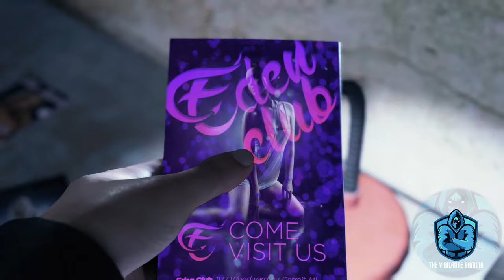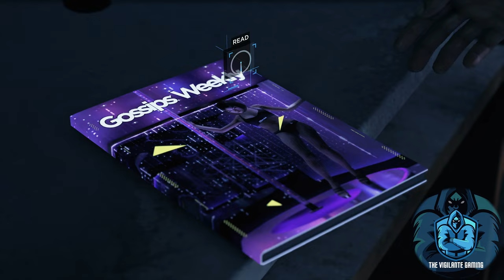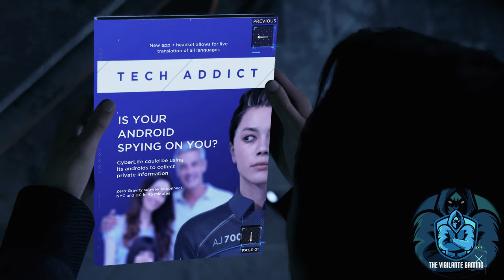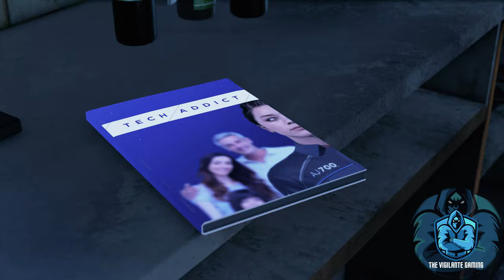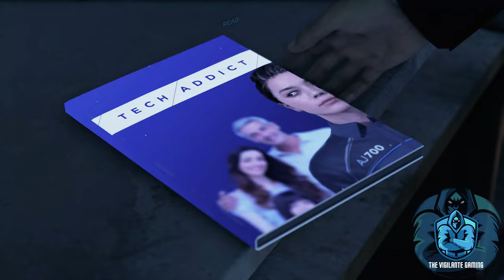Ep 3 | Detroit: Become Human | PS5 Gameplay / Walkthrough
Detroit: Become Human is a 2018 adventure game developed by Quantic Dream. The game was released for the PlayStation 4 in May 2018, published by Sony Interactive Entertainment. A port for Windows was released in December 2019, published by Quantic Dream. The plot follows three androids: Kara (Valorie Curry), who escapes her owner to explore her newfound sentience and protect a young girl; Connor (Bryan Dechart), whose job is to hunt down sentient androids; and Markus (Jesse Williams), who devotes himself to releasing other androids from servitude. The player's choices affect the course and outcome of the story.

Detroit: Become Human is based on Quantic Dream's 2012 technology demonstration Kara, which also starred Curry. To research the setting, the developers visited Detroit, Michigan. Writer and director David Cage completed the script in over two years. An engine was built to complement the game and hundreds of actors were cast before shooting and animation. Philip Sheppard, Nima Fakhrara, and John Paesano served as composers for Kara, Connor, and Markus, respectively.

Detroit: Become Human received generally positive reviews from critics, who praised the setting, visuals, story, main characters, their voice actors, the impact choices had on the narrative, and flowchart feature, but criticised the motion controls, mishandling of historical and thematic allegories, and aspects of the plot and characters. The game had sold 8 million units by January 2023, making it Quantic Dream's best-seller.

Detroit: Become Human is an adventure game played from a third-person view,[5][6][7] which is subject to a set and controllable perspective.[8] There are multiple playable characters who can die as the story continues without them;[9][10] as a result, there is no "game over" message following a character's death.[11] The right analogue stick on the DualShock controller is used to interact with objects and observe one's surroundings, the left is for movement, and R2 scans an environment for possible actions; the motion controls and touchpad are also employed. Via quick time events and dialogue decisions,[12][13][14] the story will branch out depending on which choices are made.[15] These can be viewed in a flowchart during and immediately after a given chapter;[16] the player can rewind to certain points in the story to reshape decisions in the event of regret.[17] Certain scenes feature countdowns, which force quick action.[18] Levels abound with magazines for players to read.[19] The playable characters are:

Connor, a police investigator android tasked with hunting down androids that have deviated from their programmed behaviors.[10][14][15]

List of Characters:

Pedro Aabdar
Agent 54
Captain Allen
Amanda Stern
Cole Anderson
Hank Anderson
Zlatko Andronikov
Andy
Charles Bell
Ben Williams
Michael Brinkley
Arnold Brook
Danielle Carnegie
Julian Carter
Rosanna Cartland
Adam Chapman
Rose Chapman
Sean Chedd
Tina Chen
Chloe
Nathan Clark
Ben Collins
Connor
CyberLife Tower
RK900
Sarah Cornwal
Douglas Cornwell
Daniel
Al Dante
Antony Deckart
Edward Dempsey
Xi Deng
Dewey
Joss Douglas
Isaac Falone
Martin Forlong
Jeffrey Fowler
Felix Gamble
Gordon Lopez
P. Gorganski
Jason Graff
Jonah Graham
Michael Graham
Christopher Gray
Harry Grayton
Artem Ivanoff
Jerry
John
Josh
Elijah Kamski
Kara
Gary Kayes
Roy Kenstone
Christopher Lennox
Robert Lewis
Cathy Linda
Gordon Lopez
Lori
Charlene Lowe
Lucy
Luther
Yuri Makesh
Carl Manfred
Leo Manfred
Markus
Mary
Samuel McCray
Mike
Chris Miller
Damian Miller
Floyd Mills
Douglas Mitchell
Derek Myers
Nabokov
Traci
Carlos Ortiz
Gordon Penwick
Richard Perkins
Jimmy Peterson
Phileas
Caroline Phillips
Emma Phillips
John Phillips
Ralph
Gavin Reed
Jason Reese
Denis Riggs
Riley
Chris Roberts
Rose
Derek Ross
Roy Doofy
Rupert
Philip Seymor
Joseph Sheldon
Tiana Sheldon
Michael Shelley
Simon
Sumo
Evan Thompson
Daniel Trent
Parker Trent
Mary Wallace
Dennis Ward
Cristina Warren
Jenny Waterfield
Arnold Waters
Michael Webb
Alice
Todd Williams
Officer Wilson
Elizabeth Wilson
Emily Wilson
M. Wilson
Bob Woods
Kim Yo-Han
Zlatko's creatures
Zoe